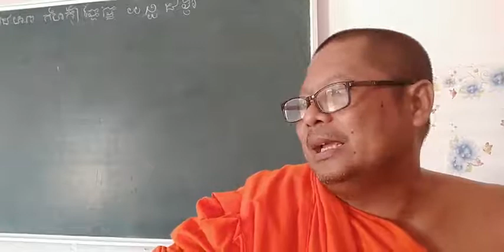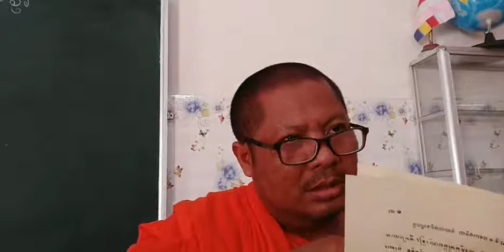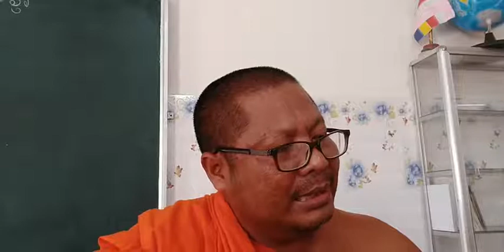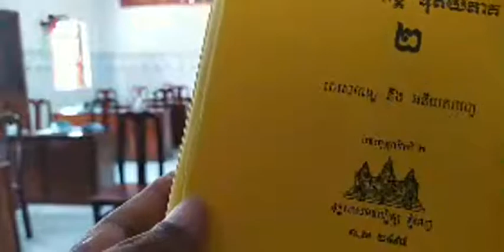មេរៀនព្រះបាតិមោក្ខ សង្ឃាទិសេស សិក្ខាបទទី១ ៙សូត្រព្រះត្រៃបិដកសង្ឃាទិសេស ១១រោចអស្សុជ ទី១-១១-២០២១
អំពីវត្តអូរត្រាវនៃយើងខ្ញុំ :
អរិយធម៌និងវប្បធម៌ជាសំណុះលក្ខណ:ផ្ទាល់របស់ជិវភាព​  ប្រាជ្ញា  សិល្ប: និងសំភារ:នៃ
ប្រទេសឬក៏សង្គមនិមួយៗដោយឡែកខែ្មរនៅប្រទេសវៀតណាមខាងត្បូង(កម្ពុជាក្រោម)​
​​ដើមឡើយក៏បានមានវប្បធម៌និងអរិយធម៌ដ៏ត្រចះត្រចង់របស់ខ្លួនផងដែរ​​ តែដោយមាន
សង្រ្គាមលោកនិងសង្រ្គាមសីវិលកើតឡើងបន្តបន្ទាប់រាប់សតវត្សរ៍មកបានធ្វើឲ្យវប្បធម៌
និងទំនៀមទំលាប់ខ្មែរក្រោម ធ្លាក់ចុះនិងបាត់បងជាច្រើន​ ក្នុងនោះក៏មានវប្បធម៌បរទេស
ហូរចូលមកលាយលំជាមួយផងនោះ​ បានធ្វើឲ្យយើងពិបាកចំណាំបានថាជាវប្បធម៌ខ្មែរ។​​
ហេតុនេះ​ វប្បធម៌អូរត្រាវយើងខ្ញុំបាននឹងខិតខំរាវរកឡើងវិញនូវអ្វីដែលបានបាត់បង់ ហើយ
បានរក្សាទុក នូវអ្វីដែលបានបន្សល់ទុកមក​ ​ដើម្បីដាក់បង្ហាញនៅក្នុងគេហទំព័រនេះ ក្នុង
បំណងចង់ឲ្យអ្នកស្រាវជ្រាវបានដឹងបានស្គាល់និងសំរាប់អ្នកសិក្សាជំនាន់ក្រោយបានយល់
នូវវប្បធម៌របស់ជនជាតិមួយដែលរសនៅលើផែនដីយើងនេះ។​ ហេតុនេះ​ បើសិនជាលោក
អ្នកបានចូលមើលហើយមានឃើញត្រង់ណាមានការខ្វះចន្លោះមិនត្រូវតាមទំនៀមទំលាប់
ឬក៏មិនសមហេតុផលទៅតាមទំនៀមរបស់ខែ្មរនោះ​ សូមលោកអ្នកជួយសហការជាមួយ
នឹងយើងខ្ញុំដើម្បីកែលំអបន្ថែម។